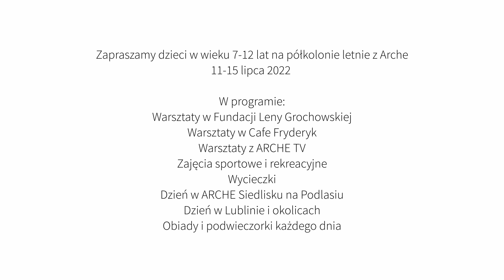Półkolonie letnie z ARCHE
Fundacja Leny Grochowskiej Grupa Arche i Arche hotele zapraszają na półkolonie loetnie dla dzieci. Zabawa, nauka warsztaty manualne czekają na wasze pociechy. Informacje i zapisy: